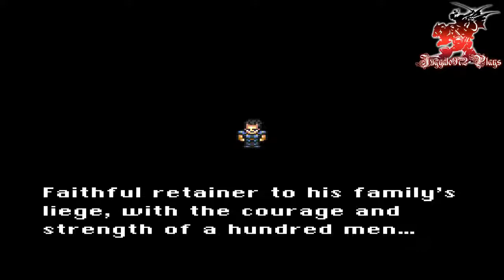Juggalo972 Plays Final Fantasy VI Pt 5 | Sabin, The Knight and the Ninja!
In this episode, we find ourselves going separate paths after the encounter with Ultros! We take a look at Sabin's point of view and what he has in store, en route to Narshe!